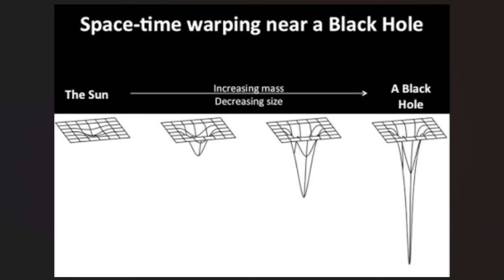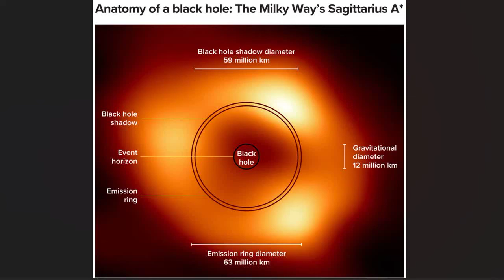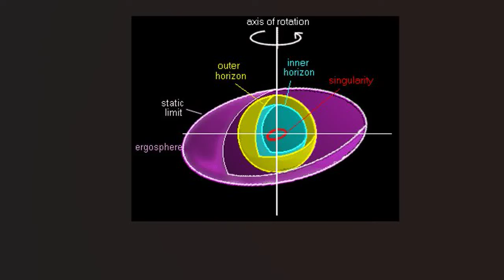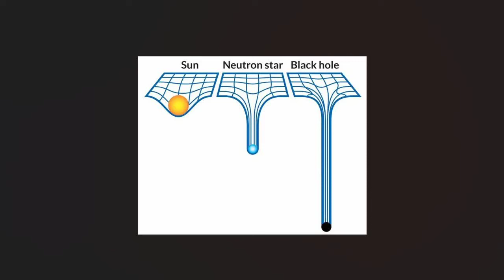The Enigmatic World of Black Holes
Discover the awe-inspiring world of black holes in our latest video! We dive deep into the mysteries of these cosmic giants, exploring their formation, the enigmatic singularity, and the revolutionary theories that challenge our understanding of the universe. From the groundbreaking work of Einstein and Schwarzschild to the stunning 2019 image of the black hole in M87, we unravel the science behind these fascinating phenomena. Learn about Hawking Radiation, the Black Hole Information Paradox, and the impact of black holes on time and space. Join us on this cosmic journey and gain a deeper appreciation for the universe's most intriguing mysteries!

sources:
Black Holes and Time Warps: Einstein's Outrageous Legacy by Kip S. Thorne
The First Three Minutes: A Modern View of the Origin of the Universe  by Steven Weinberg
On the Origin of Black Holes  by Karl Schwarzschild
Particle Creation by Black Holes by Stephen Hawking
Information Loss in Black Holes: A Review by various authors (articles)
The Event Horizon Telescope Collaboration: First Image of a Black Hole (2019)
NASA’s Website
ESA’s Space Science Website